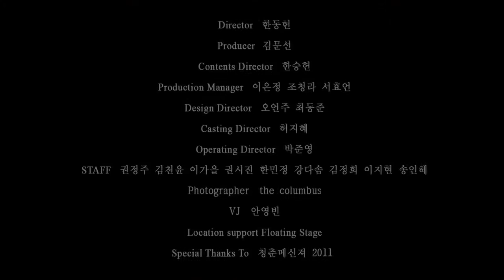[청춘페스티벌 2011] 슈프림팀 - SUPER MAGIC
강연을 직접 보고 싶다면?

"인생의 해답이 필요한 당신에게", 마이크임팩트 TV